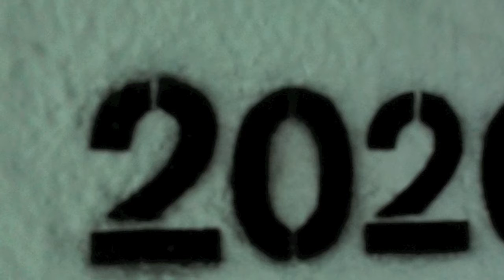Boxing teaser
Countdown to fight night Dec 11 2010